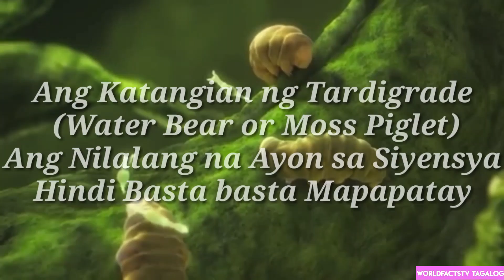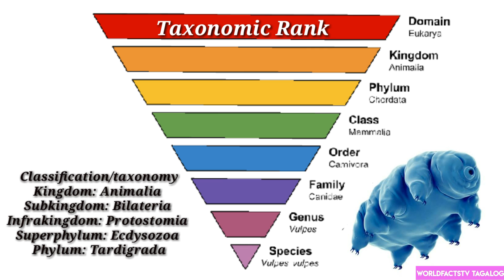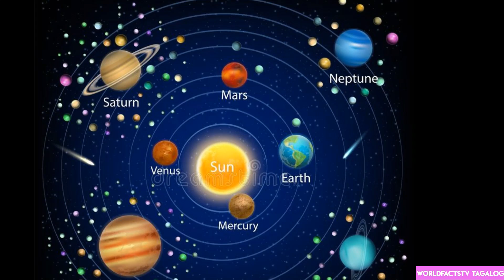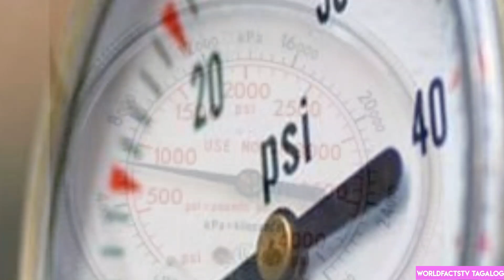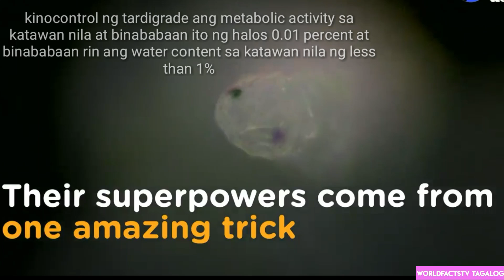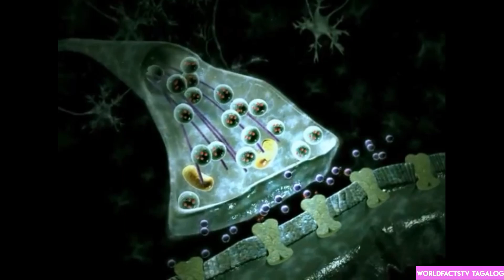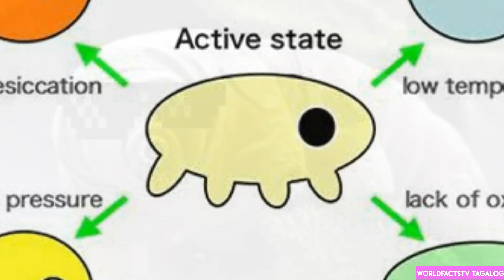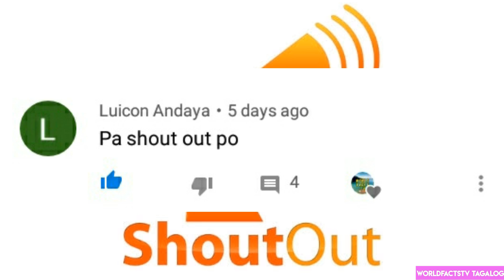Nilalang na Hindi Namamatay Wala pang Nakapatay sa Nilalang na Ito! Alien na Nilalang??WFTVT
World Facts Tv Tagalog Worldfacts tv Tagalog

Magandang araw na naman mga kaibigan Panibagong video na naman para sa panibagong kaalaman. Sa araw na ito ay sabay sabay na naman nating pag uusapan at aalamin ang katangian ng tardigrade ang nilalang na ayon sa siyensya ay impossibleng mapatay. Kaya panourin at pakinggang mabuti hanggang sa dulo dahil siguradong kapupulutan mo na naman ito ng panibagong kaalaman. Maraming salamat...:)

🎵 Track Info:

Title: Red by Scott Buckley

🎵 Track Info: Title: Happy by MusicbyAden Genre and Mood: Pop + happy

Lahat ng yan dito ninyo malalaman at mapapanuod sa WorldFactsTv Tagalog. Mag a-upload ako ng dalawa o tatlong videos sa isang linggo kaya don't miss it guys!...salamat;-)

Bitin kapa ba sa kwento natin sa araw na ito? Visit mo lang ang WorldFactsTv Tagalog at siguradong marami ka pang matututunan at magugustuhang kwento.

What this video about:
Ang Nilalang na Hindi namamatay Nilalang na wala pang nakapatay